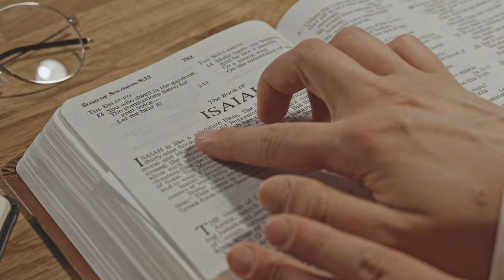GIVE NOT Thy STRENGTH Unto Women (Pop the BALLOON Dating Show CASE STUDY)